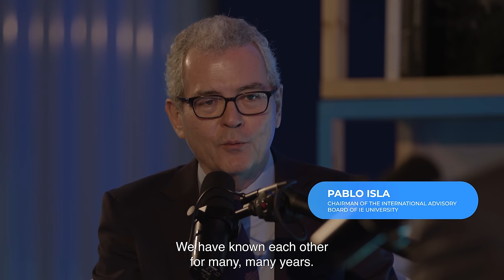The Kipling Balance Episode 3 - How conviction leads to impact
Ignacio S. Galán, Executive Chairman at Iberdrola, joins Pablo Isla, Chair of the International Advisory Board at IE University, for the third installation of The Kipling Balance. This insightful conversation tackles topics such as authenticity, values, and the future of Spain’s energy transition.